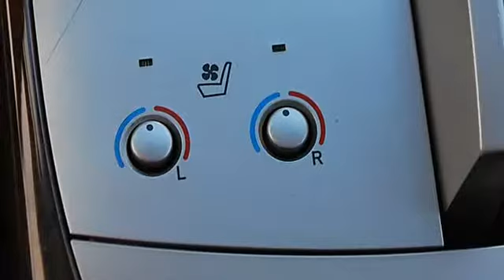2009 Toyota Avalon - Classic Dealer Group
For Sale: 2009 Toyota Avalon
VIN: 4T1BK36B39U344730
Engine: V6 3.5L
Drivetrain: FWD
Transmission: Automatic
Mileage: 43,056
Color: Classic Silver Metallic (exterior) Black (interior)

Features:
2009 Toyota Avalon four doors Car.